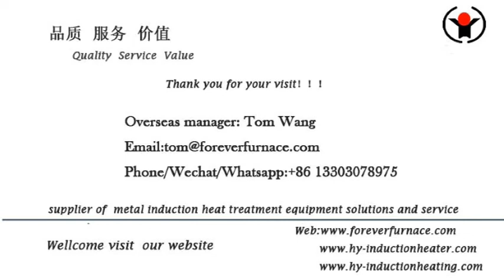knife angle plate induction heating production line